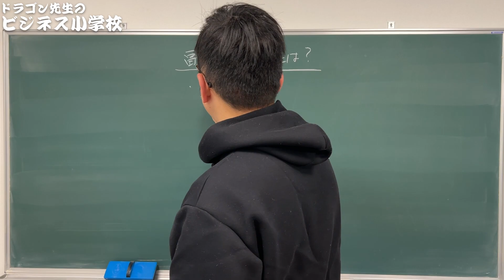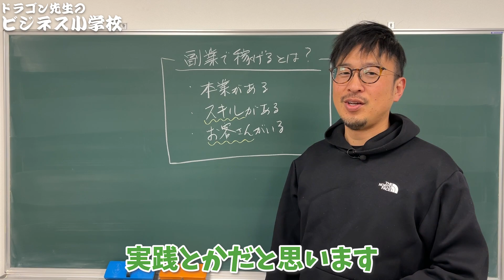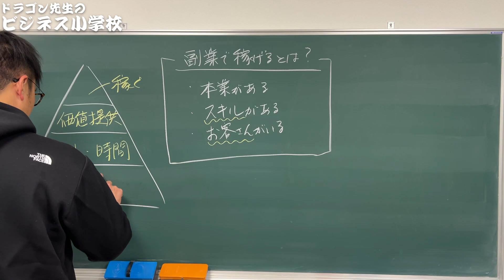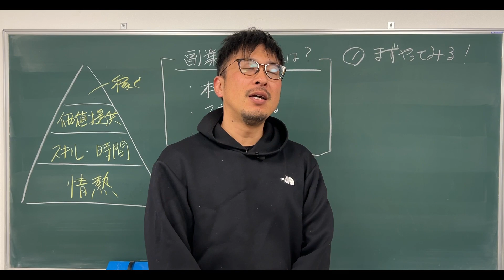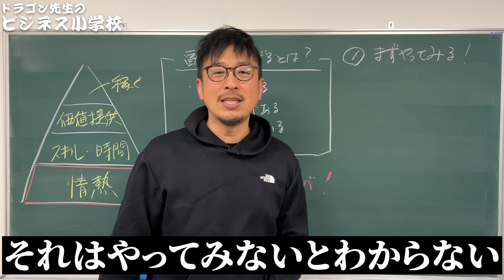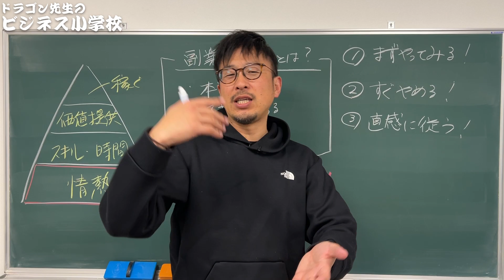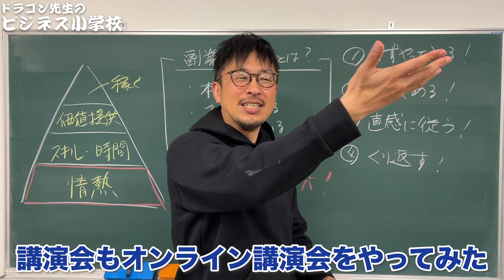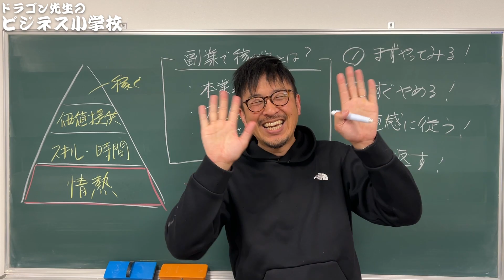【保存版】副業を成功させられる人の特徴を教えます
今まで嘘をついていてすみません。
副業は向いていない人には時間の無駄です。

今回は副業が成功する人と失敗する人の特徴を完全解説していきます！
成功する人だったら今すぐ副業を始めましょう！

初めまして！ビジネス小学校のドラゴン先生です！

YouTubeでは話せないドラゴン先生の裏側や
お友達限定動画をLINEで配信中！
人数限定でドラゴン先生に相談できるチャンスも！？

ドラゴン先生と繋がる

転職や起業などビジネスに少しでも興味のある方は以下の動画が「ビジネス義務教育 完全版」です！この一本見るだけでビジネスのことが丸ごとわかる動画になっていますので、ぜひ見てみてください！

ビジネス小学校がブログになりました！
「読む」ビジネス小学校はコチラから

🌏ドラゴン先生ってどんな人？

一般社団法人こどものえがお代表理事

元東京NSC9期生で「しずる」村上純の元相方

元公立小中学校の正規教員11年の経験（定時制高校非常勤講師1年・小学校常勤講師1年）

独立初月に352万円を売り上げた元公立小中学校教員。

YouTube講演家の鴨頭嘉人さんを師事し、楽読豊田鴨頭スクールマネージャー兼インストラクターを務める。

お笑い芸人→フリーター→大学院生→公立小中学校教諭→法人2社の代表を経て、日本の学校教育では「生きる力＝稼ぐ力」が身に付かないことを実感。

3年間で2000万円以上の自己投資をして学んだ「真の稼ぎ方」を広めるため、2022年3月から「ママためコーチング塾」をスタート。

ビジネス初心者のための「在宅ワークで月10万20万を稼ぐ」ために「集客」「マーケティング」「セールス」「商品作り」すべてをオールインワンで学べる「ママためコーチング塾」を主催。